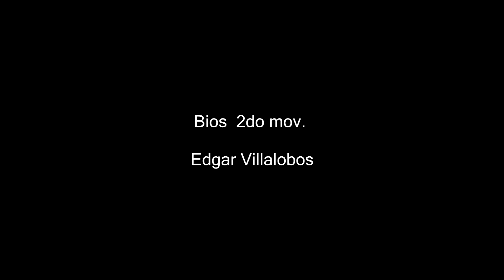"Bios 2do movimiento.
metalmusic edgarvillalobosmusicproducer Música y dirección de Edgar Villalobos: La biosfera, del griego Bios = vida, sphaira, esfera, es la capa del planeta tierra en donde se desarrolla la vida, la biosfera es única debemos ser conscientes de nuestra responsabilidad como especie para conservarla. @edgarvillalobosmusicproduc4861 @SecessionStudios